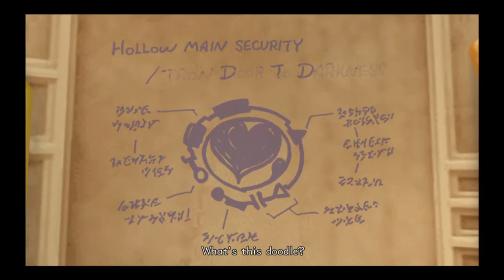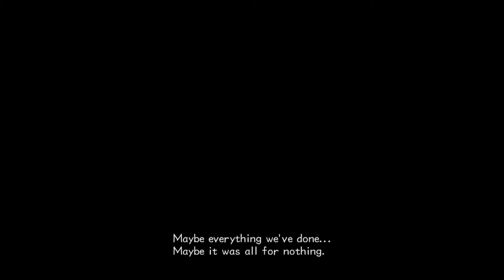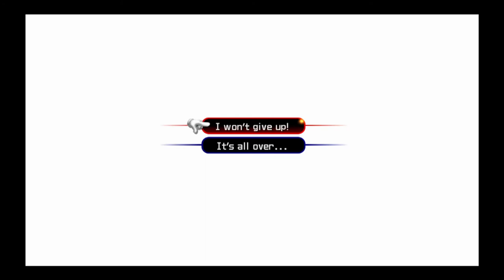Playing Kingdom Hearts 2 (PS4) - Part 7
Hey guys today we are playing the second kingdom hearts on the ps4 and if your wondering YES i will be playing kingdom hearts 3 on xboxone someday !